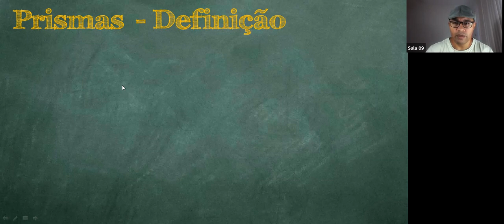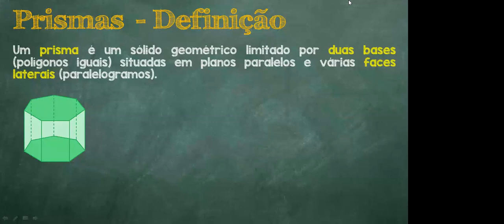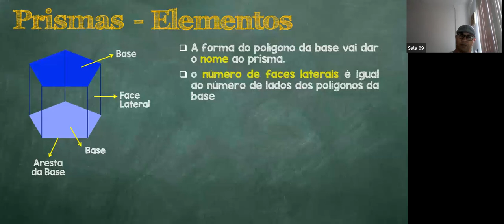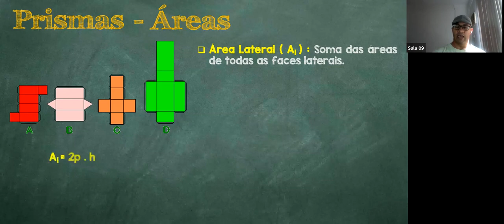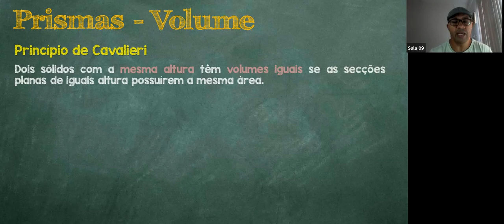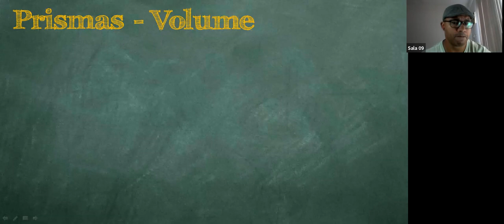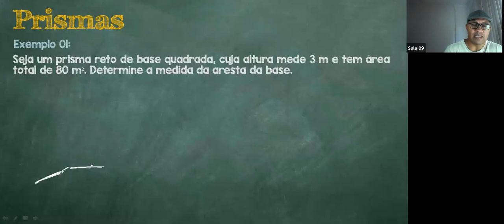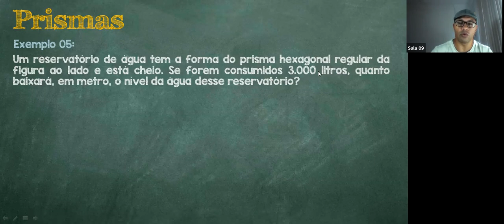Matemática - PRÉ-VEST (19/05)